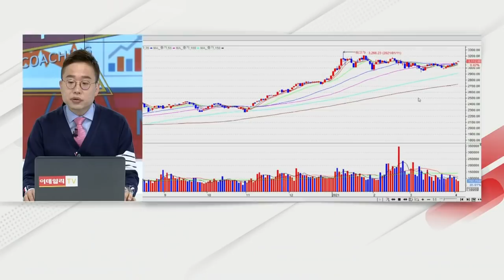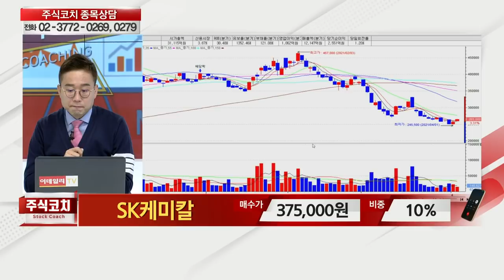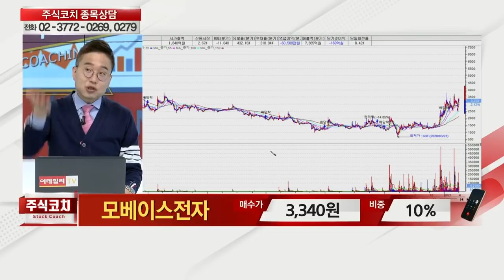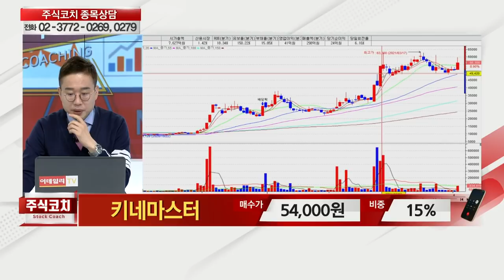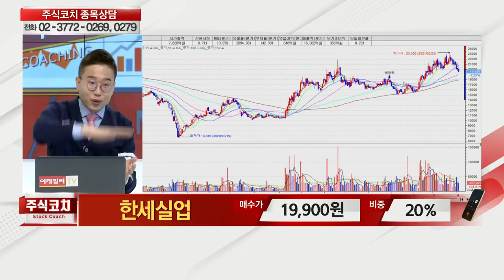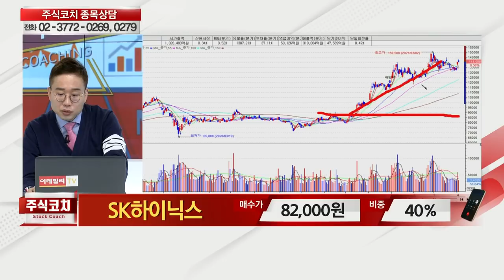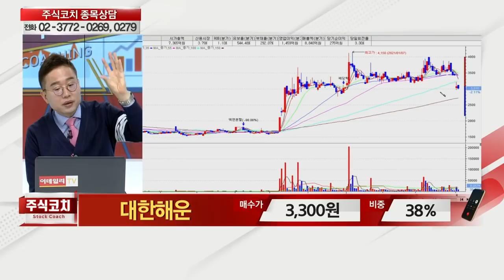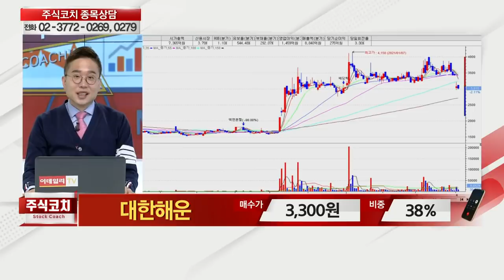현대건설기계,한화시스템,만도,현대제철,뉴트리,휴켐스,후성,다날,드림시큐리티,SK케미칼,드림어스컴퍼니,맥아이씨에스,모베이스전자,대한해운_김현구의 주식 코치 1부 (20210403)